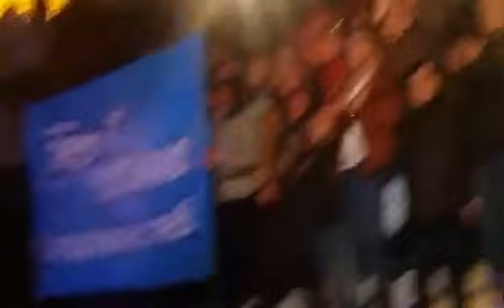PlovdivNews: Бойко Борисов в Пловдив